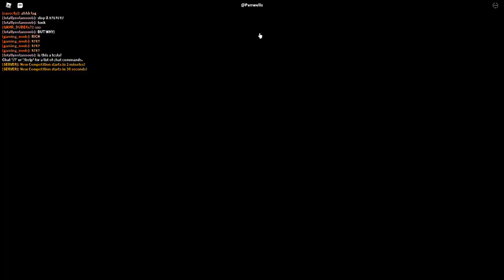Russia Car Crash Compilation 15089